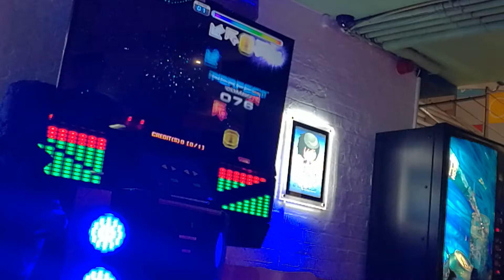Loner S19 (1miss)